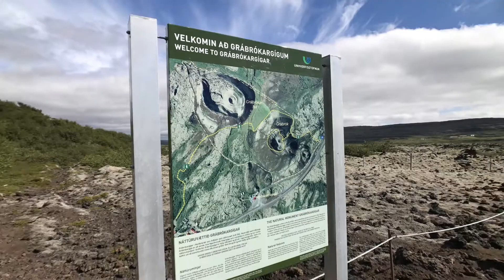Grabrok Craters, Iceland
10-minute walk up, splendid and beautiful view on the volcano crater; can continue to Road 1 then Road 54 to reach Stykkishðlmur on West Iceland

How to get there: Road 1, 33 km north of Borgarnes

Gear: iPhone 7+, Bitplay HD wide angle lens

Edit: Lumafusion